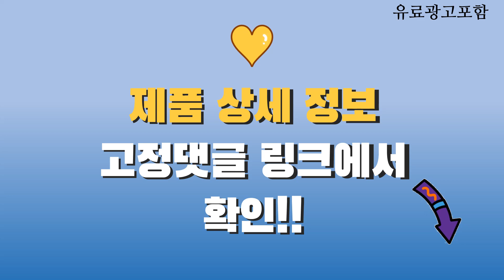발매트 Top10! 가격, 평점, 후기! 놓치지 마세요!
❤️❤️❤️ 요즘 인기있는 발매트 구매 가격 평점 리뷰 정리해 봤어요! ❤️❤️❤️

[00:06]
10위. 데일리라이크 마이 버디 포인트 발매트 03 Song [12,580원]

[00:11]
9위. 침실 인테리어 고양이 매트 브라운 혼합색상 [10,310원]

[00:16]
8위. 코멧 홈 빨아쓰는 규조토 발매트 차콜 타원 [7,790원]

[00:21]
7위. 디씨네트워크 빨아쓰는 깨지지 않는 규조토 발매트 꽃반원형화이트 [6,990원]

[00:26]
6위. 오셀픽 오브제 빨아쓰는 규조토 발매트 크림 [11,800원]

[00:31]
5위. 코멧 홈 규조토 발매트 그레이 (60 x [10,690원]

[00:36]
4위. 네이쳐리빙 모던데일 뽀송 메모리폼 욕실 발매트 아이보리 [7,900원]

[00:41]
3위. 반달 발매트 BS02 나이스데이(BS025) [5,020원]

[00:46]
2위. 코멧 홈 빨아쓰는 규조토 발매트 베이지 타원 [7,790원]

[00:51]
1위. 마더스홈 메모리폼 발매트 그레이 [9,900원]